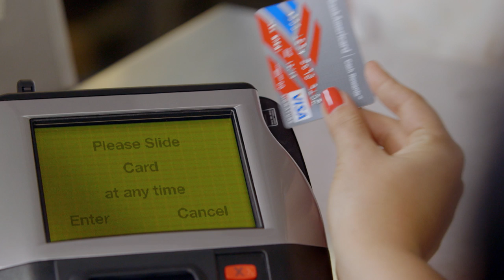Food Network & Bank of America: Chopped - Behind the Basket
Wee Beastie writes, produces, and directs imaginative TV promos, commercial spots, and branded entertainment.